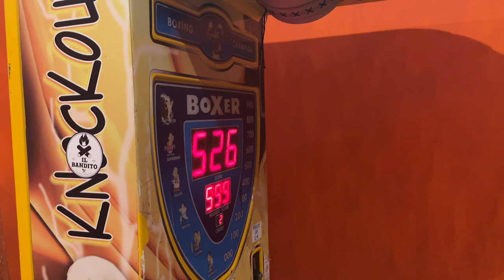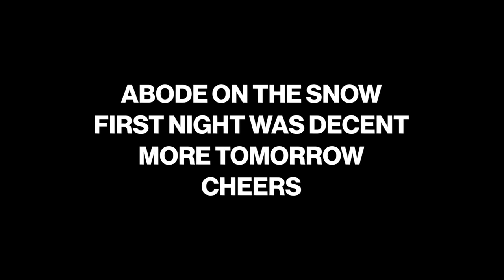ABODE ON THE SNOW 2023: VAL THORENS - DAY 1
Day 1 (0.5) of Abode On The Snow in Val Thorens. Mostly the journey there but some of the first night out. More to come every day this week!